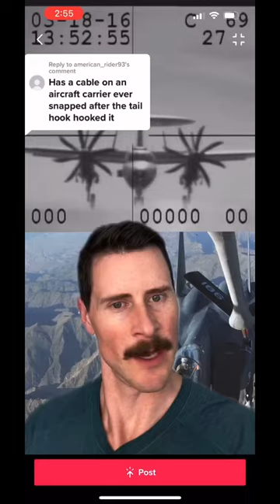Aircraft Cable Snaps on USS Eisenhower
A fighter pilot reacts to a cable snapping on the deck on an aircraft carrier. In aviation there are a lot of risks and pilots take to the skies knowing them!